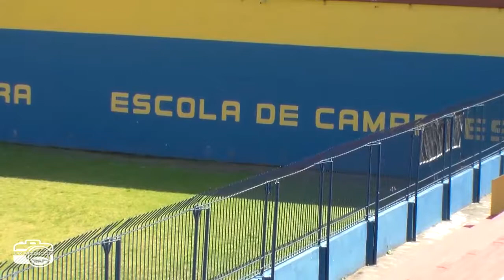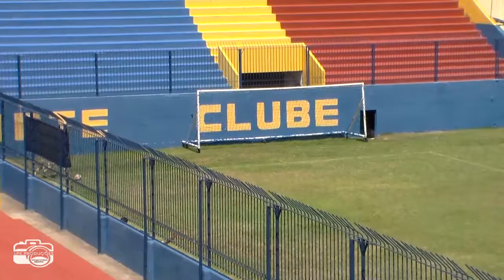Jogo-treino - Madureira x Santa Cruz